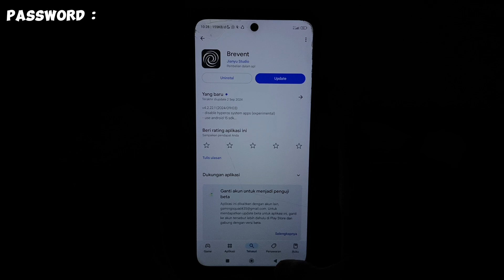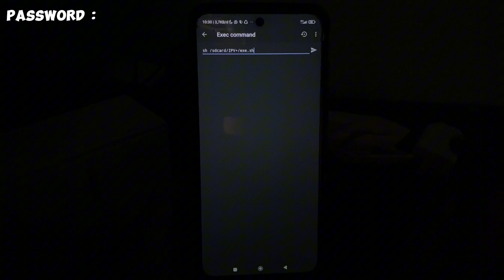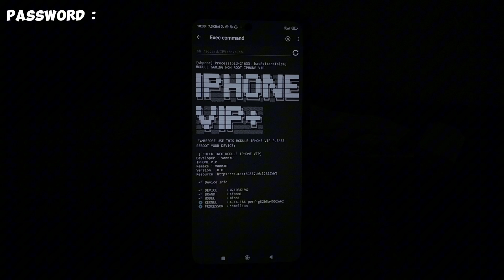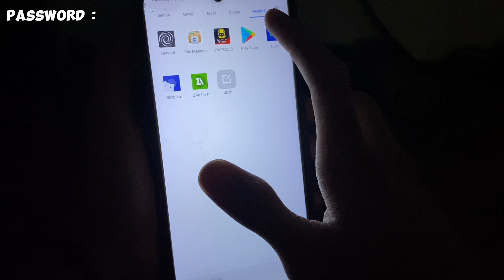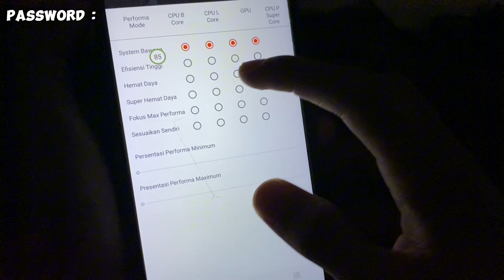COMBO FIX LAG✅Module Gaming Non Root IPhone VIP Super Smooth Fast Touch | Ampuh Atasi Lag Android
What is non root Magisk module? The non-root Magisk module is a cellphone setting that was created to help users reduce lag without having to root the device, so that they can get more benefits and also have less risk than with a root device. safe 100%

Link Download
📂 APK FIX LAG UPDATE WORK VERSI 6-14
CLUE PASSWORD : Menit 3-8

APPLICATIONS I USE TO CREATE VIDEO CONTENT
Screen Recorder : Glip Play Store
Video Editing: Capcut Play Store
Thumbnail Editing: Pixellab Play Store
YouTube Editing Tools : Yt Studio  _________________________________